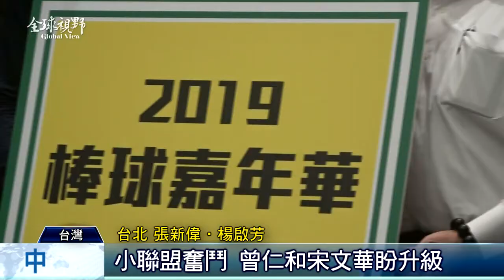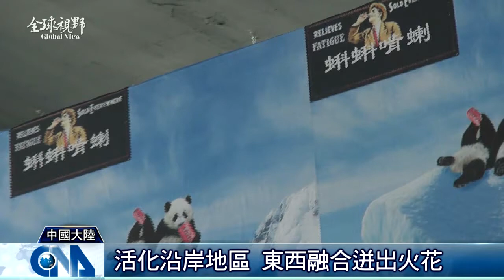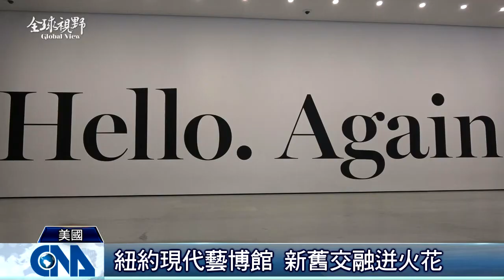全球視野2845集|中央社全球視野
2019/10/25 全球視野2845集|中央社全球視野

[李淳扮天真暖男 追愛邵雨薇]

[李安科幻新作 技術再突破]

[奪MLB首勝 王維中滿意本季表現]

[上海藝術季 楊浦濱江亮相]

[紐約現代藝博館 新貌強調多元]